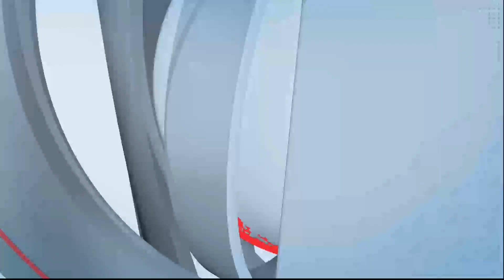डी.एम. प्रतिष्ठान आयोजित कार्यक्रमात 30 शिवमूर्तींचे वाटप ...